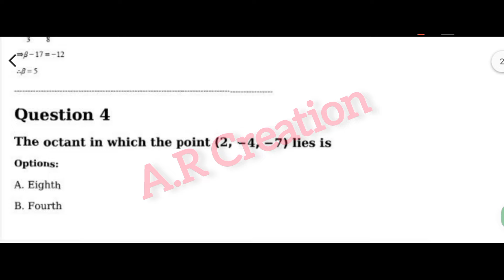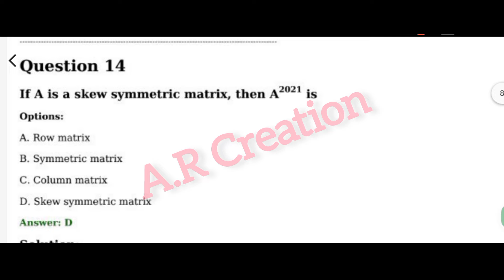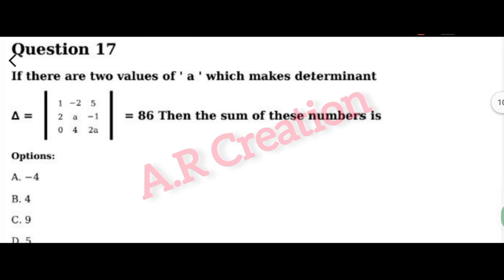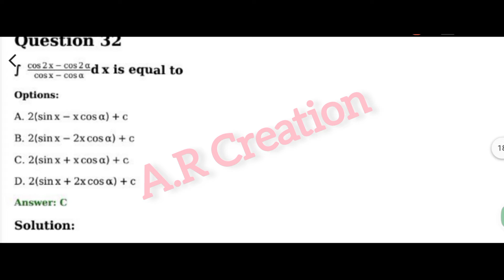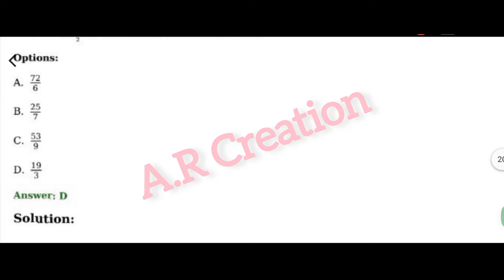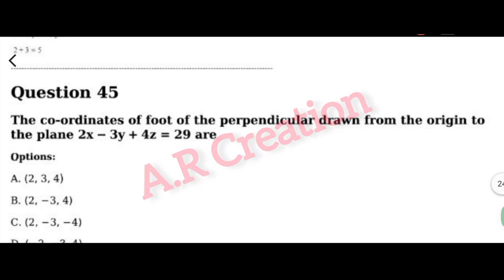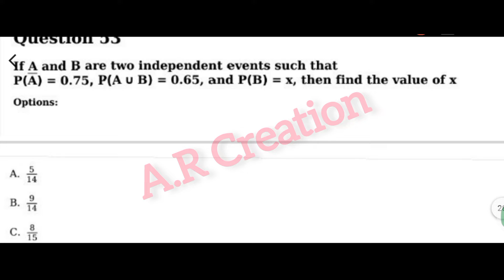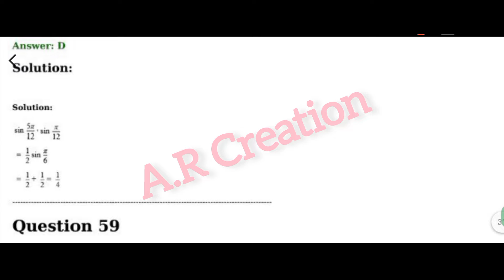K-CET 2022 || MATHEMATICS || PREVIOUS YEAR SOLVED QUESTION PAPER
⚫ K-CET 2022 CHEMISTRY PREVIOUS YEAR SOLVED QUESTION PAPER || K-CET

In this video, we will be going through a detailed analysis of the Mathematics section from previous year's solved question papers.

By going through these questions, you will get a better understanding of the exam pattern, important topics, and types of questions that are frequently asked in K-CET. This will help you in your preparation and boost your confidence for the upcoming exam.